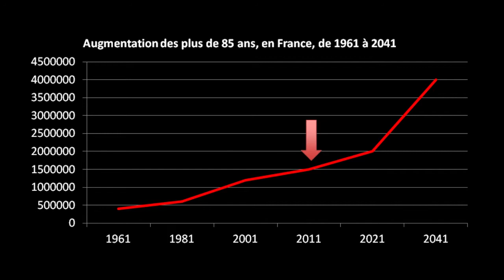TEDxPlaceDuCapitole - Fati Nourashémi - Bien vieillir c'est possible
Professeur en gériatrie à l'hôpital de Purpan
Fati Nourashémi cherche à identifier les modes de vie susceptibles de favoriser l'apparition de la maladie d'Alzheimer. Son espoir est d'en déduire des moyens de prévention efficace.